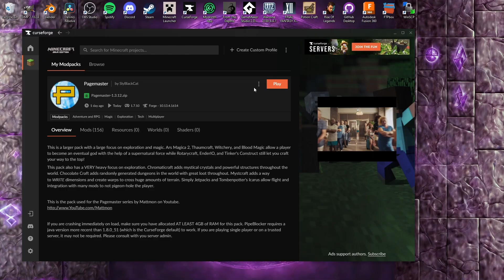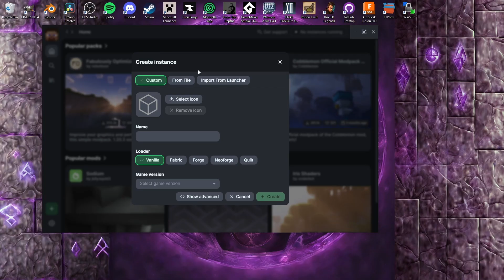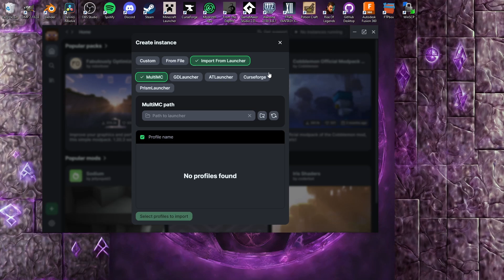Import a Minecraft Profile from Curseforge to Modrinth Tutorial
We had an issue with the Curseforge launcher not changing java settings and I found that it was very easy to switch to the Modrinth launcher. This is a simple tutorial on how to do that.